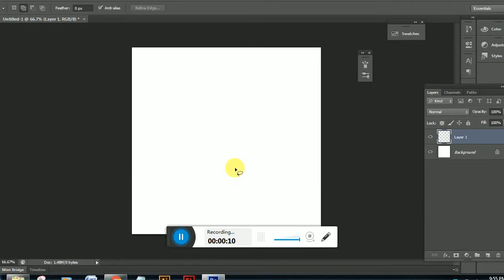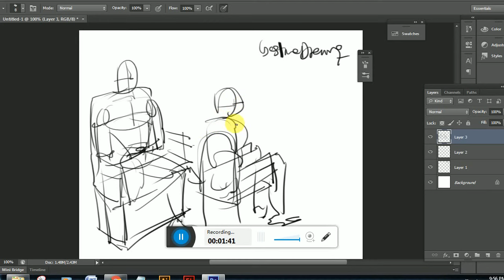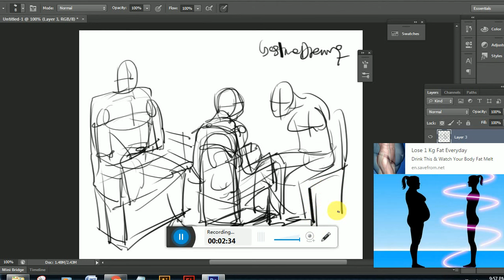Satya Animation School I Vid_00001 I Gesture